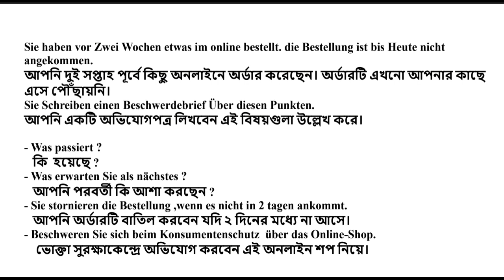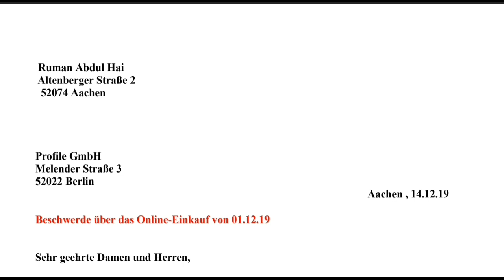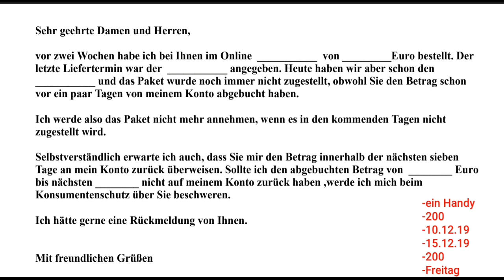Der Beschwerdebrief | অভিযোগপত্র | লিখিত জার্মান | B1- B2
Der Beschwerdebrief

   অভিযোগপত্র

Sie haben vor Zwei Wochen etwas im online bestellt. die Bestellung ist bis Heute nicht angekommen.

আপনি দুই সপ্তাহ পূর্বে কিছু অনলাইনে অর্ডার করেছেন। অর্ডারটি এখনো আপনার কাছে এসে পৌঁছায়নি।

Sie Schreiben einen Beschwerdebrief Über diesen Punkten.

আপনি একটি অভিযোগপত্র লিখবেন এই বিষয়গুলা উল্লেখ করে।

- Was passiert ?

   কি  হয়েছে ?

- Was erwarten Sie als nächstes ?

   আপনি পরবর্তী কি আশা করছেন ?

- Sie stornieren die Bestellung ,wenn es nicht in 2 tagen ankommt.

   আপনি অর্ডারটি বাতিল করবেন যদি ২ দিনের মধ্যে না আসে।

- Beschweren Sie sich beim Konsumentenschutz  über das Online-Shop.

    ভোক্তা সুরক্ষাকেন্দ্রে অভিযোগ করবেন এই অনলাইন শপ নিয়ে।

 Ruman Abdul Hai

 Altenberger Straße 2

  52074 Aachen

Profile GmbH

Melender Straße 3

52022 Berlin

                                                                                                                          Aachen , 14.12.19

Beschwerde über das Online-Einkauf von 01.12.19

vor zwei Wochen habe ich bei Ihnen im Online  ___________  von _________Euro bestellt. Der letzte Liefertermin war der  ___________ angegeben. Heute haben wir aber schon den ___________ und das Paket wurde noch immer nicht zugestellt, obwohl Sie den Betrag schon vor ein paar Tagen von meinem Konto abgebucht haben.

Ich werde also das Paket nicht mehr annehmen, wenn es in den kommenden Tagen nicht zugestellt wird.

Selbstverständlich erwarte ich auch, dass Sie mir den Betrag innerhalb der nächsten sieben Tage an mein Konto zurück überweisen. Sollte ich den abgebuchten Betrag von  ________ Euro bis nächsten ________ nicht auf meinem Konto zurück haben ,werde ich mich beim Konsumentenschutz über Sie beschweren.

Ich hätte gerne eine Rückmeldung von Ihnen.